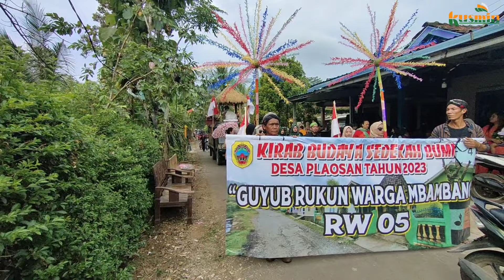KARNAVAL SEDEKAH BUMI DESA PLAOSAN MBAMBANG CLUWAK PATI 2023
Karnaval sedekah bumi desa Bambang Cluwak Pati tahun 2023 sangat meriah.